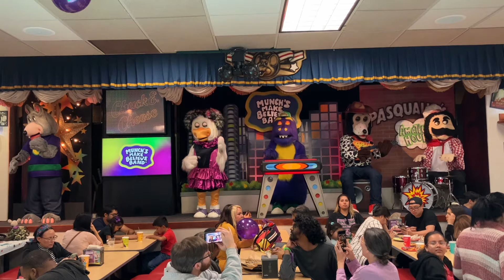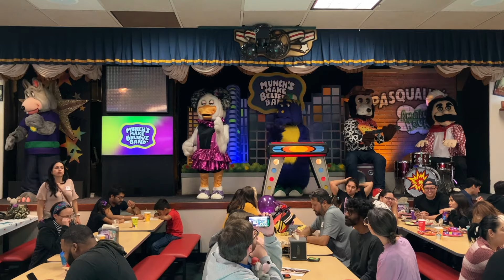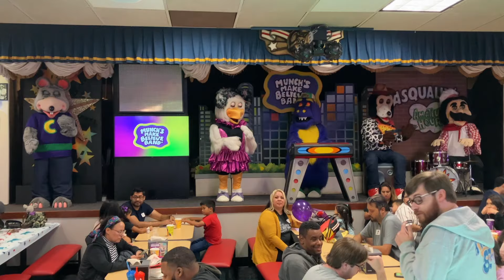Chuck E’s Place/Every Boy Every Girl - Northridge, CA Chuck E. Cheese Grand Reopening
Recorded at 6:52 PM on Friday, November 10th. I stopped recording shortly after “It’s the 70’s” started playing, which was the third song in this set. The curtains closed after each set of 3 songs played, followed by a 50 second instrumental break. After this, the curtains opened back up for another 3 songs! This was the best show format I’ve ever seen. Nothing but CEC content at CEC, which is how it should be!